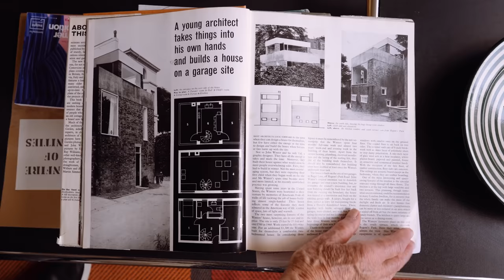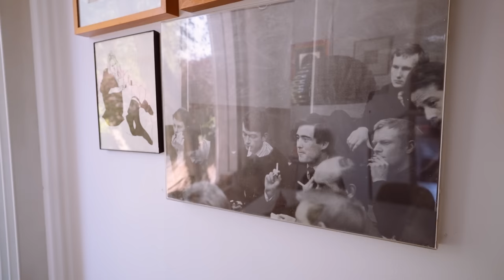Architecture Fan Buys House She's Dreamed Of For 50 Years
Julia bought her 1960s house in Camden from our agency in 2021. We pay her a visit to see how she's been enjoying it since.

Filming and Editing: Edmund Cook
Production: Hannah Phillips
Graphic Design: Tom Young
Music: '137 Riddle' & 'Pure (Ride the world)' by Brendan Eder Ensemble

Best interiors Instagram accounts (Vogue)
Best homes accounts (Guardian)
Ultimate interiors accounts (Telegraph)